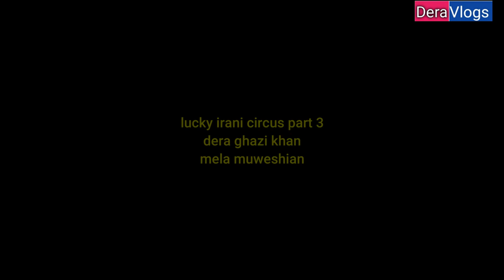pakistani funny song funny performance lucky irani circus || amazing talent dg khan